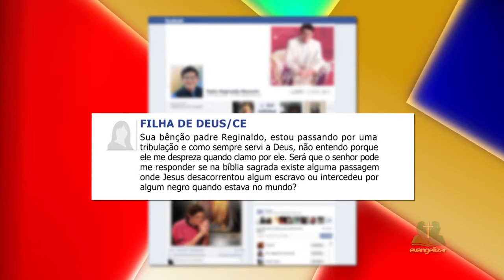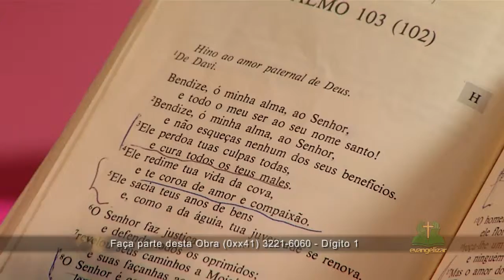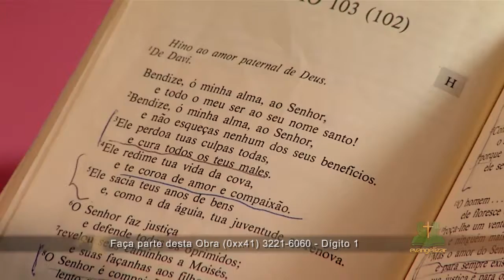Sinais do Sagrado | 6º Dia da Novena Problemas Financeiros | Padre Reginaldo Manzotti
Vamos juntos com o Padre Reginaldo Manzotti, na presença do Santíssimo Sacramento, busca pelo equilíbrio emocional e espiritual, através da Palavra de Deus, debatendo diversos temas e respondendo perguntas variadas de telespectadores com a Oração a Jesus Misericordioso e a novena do dia.